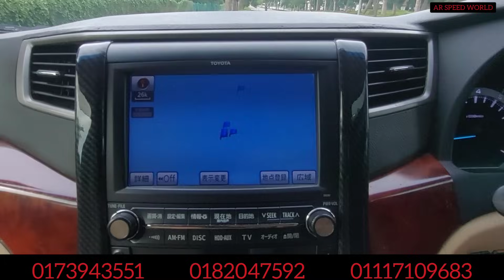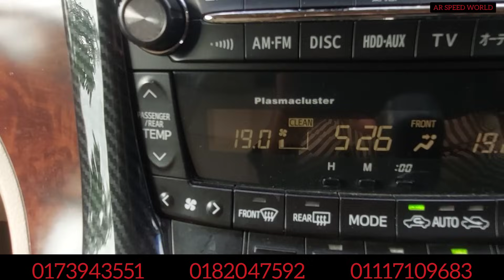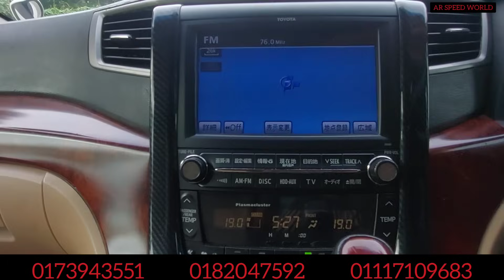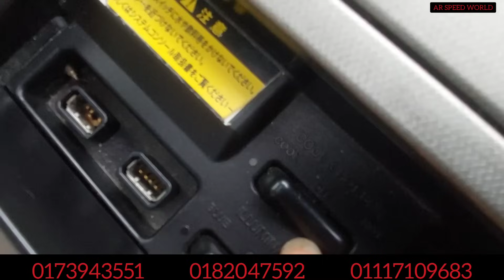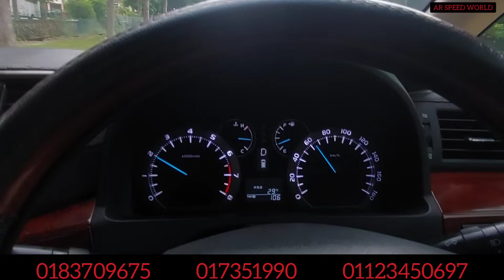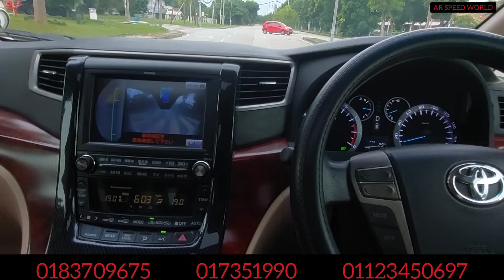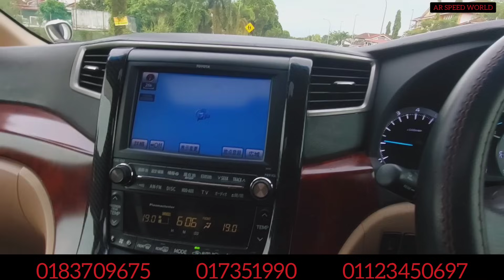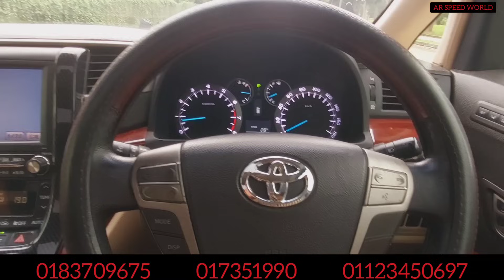MPV MURAH TOYOTA VELLFIRE VL EDITION SPEC YANG DI MINATI | BARANG SECONDHAND TAPI CONDITION MANTAP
BISMILLAHIRRAHMANIRRAHIM.

USEDCAR AR SPEED WORLD

BOLEH CALL KAMI
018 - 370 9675  * 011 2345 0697 * 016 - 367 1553

HARGA KERETA INI HANYA UNTUK CUSTOMER

datang kedai kami dan bagi tahu customer dari YOUTUBE
sebab harga beza di kedai
Adabanyak jenis kereta lain harga murah

BOLEH CALL KAMI
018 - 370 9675  * 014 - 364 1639 * 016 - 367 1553 (WhatsApp)